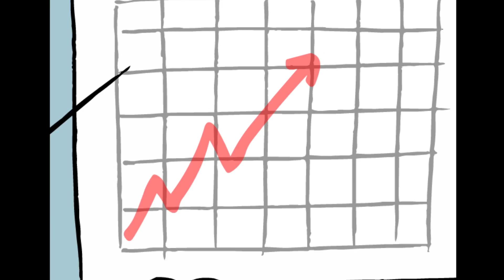Emre Ulaş Animation Showreel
Farklı zamanlarda Emre Ulaş tarafından üretilen çizgi filmlerden kısa örnekler.